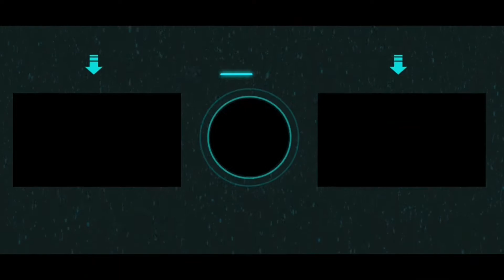IMPOSSIBLE COMEBACK | LAYLA MOST INTENSE GAMEPLAY | MLBB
IMPOSSIBLE COMEBACK!!!
LAYLA INTENSE GAMEPLAY..